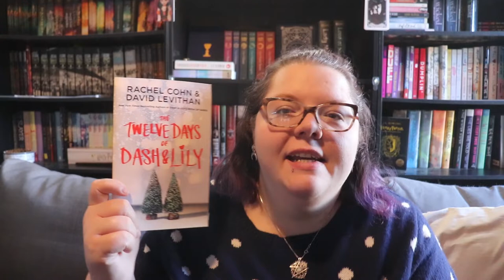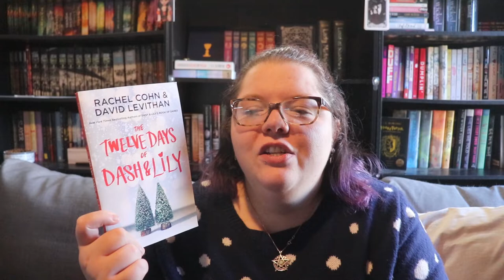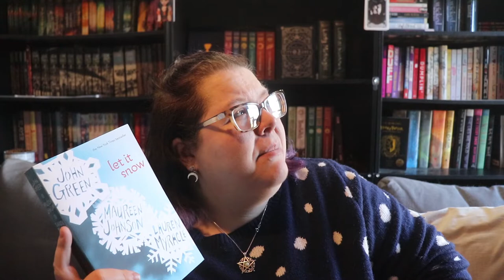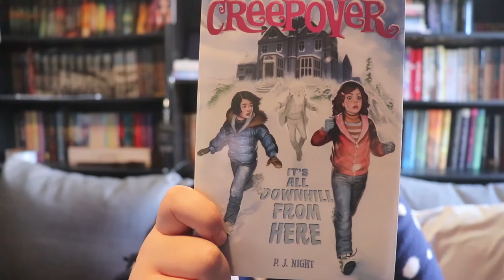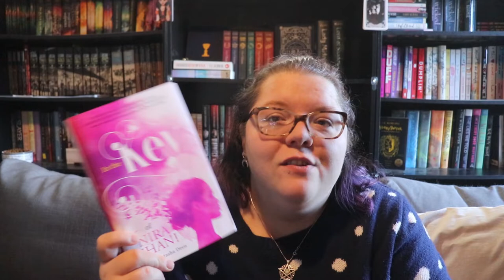TisTheSeasonAThon TBR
It's time for the tistheseasonathon !!! I hope you'll watch my tbr and join my quest to read ALL THE CHRISTMASY BOOKS!

Next Authortube Chat - Sunday, December 15th @ 10am EST on Kate Cavanaugh's Channel - Link TBA